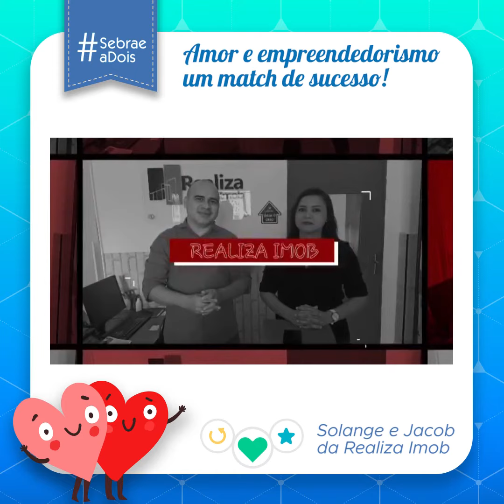Sebrae a Dois | Solange e Jacob, Realiza Imob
💞 Há 7 anos o casal Solange e Jacob se conheceram e já fazem 4 anos que começaram o próprio negócio, o Realiza Imob, em Itapajé. ​
Ao longo dos anos, os dois tem crescido bastante no ramo imobiliário e firmado ainda mais os laços profissionais e de casal. ​

Confira essa história inspiradora, em mais o capítulo da série SebraeADois! 💙​